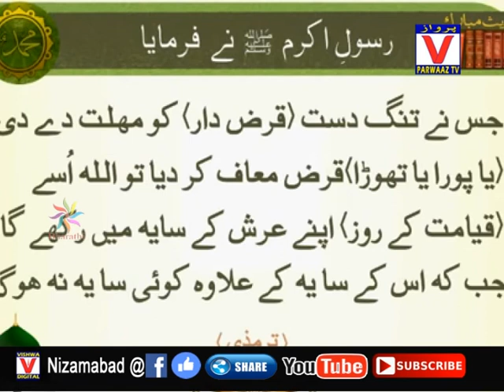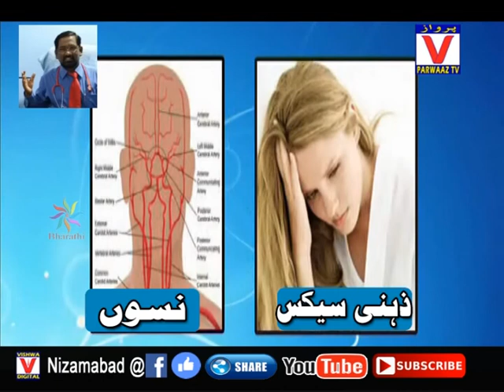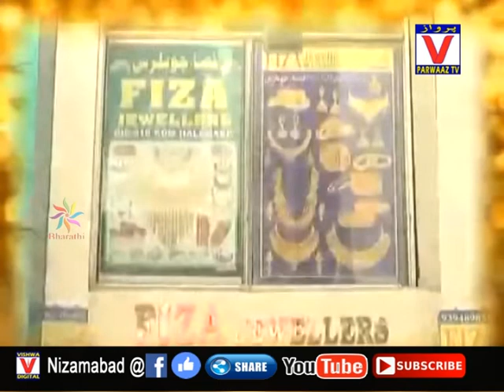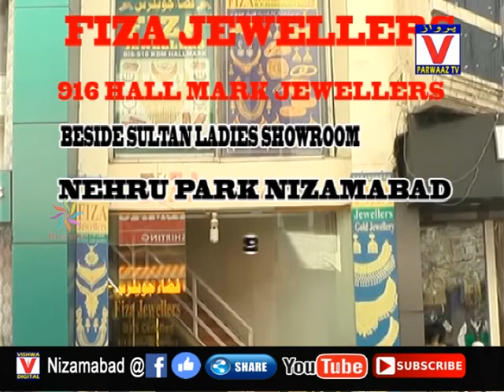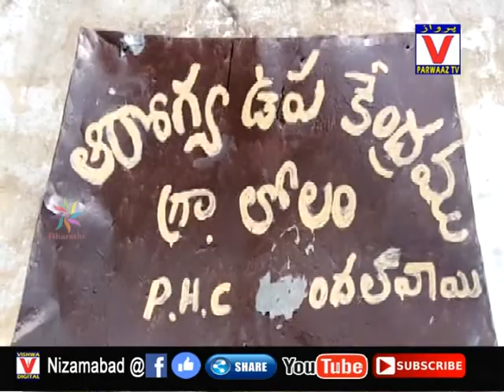26-06-19 Parwaaz News Nizamabad